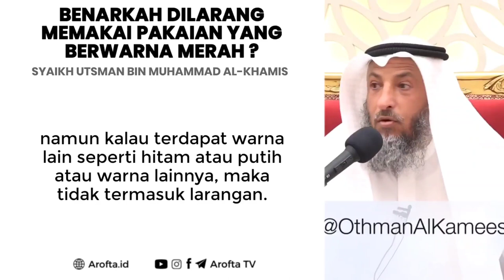Hukum Memakai Baju Warna Merah - Syaikh Utsman Al-Khamis